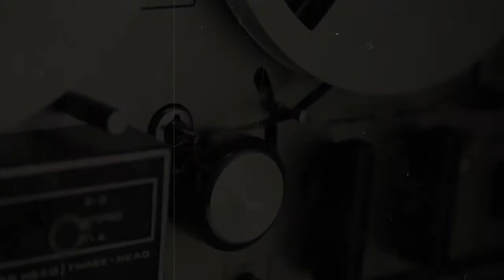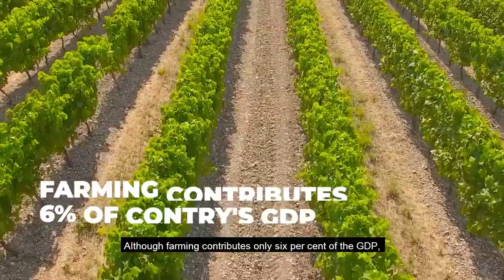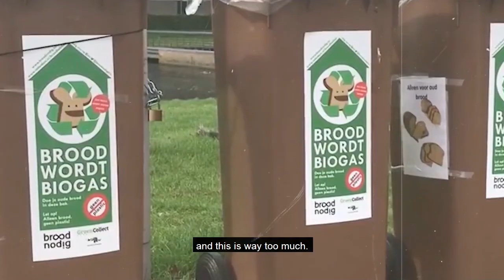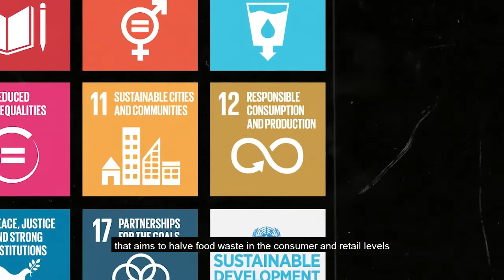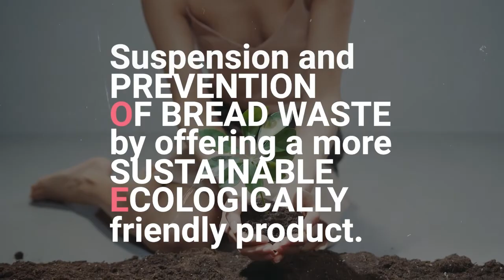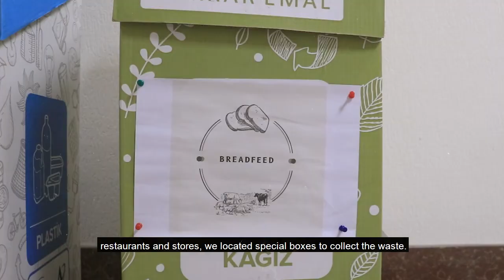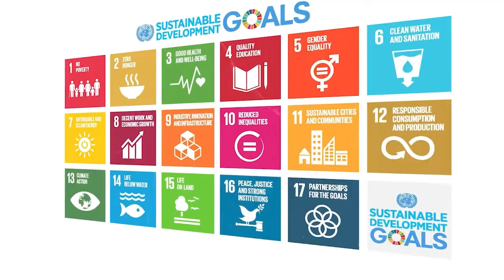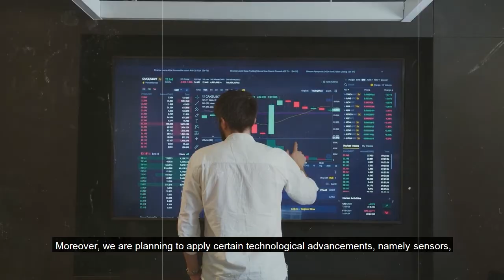Azerbaijan - Baku Higher Oil School - Enactus World Cup 2021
A National Champion team presentation from Enactus World Cup 2021